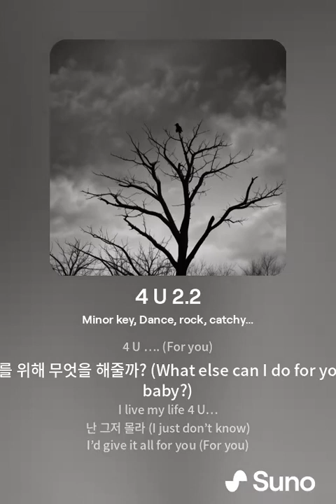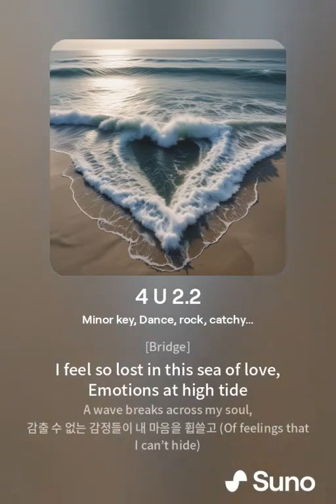4 U 2 2 V1